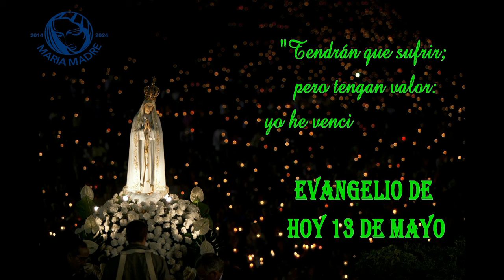EVANGELIO DE HOY 13 de mayo 20 24 hd 2